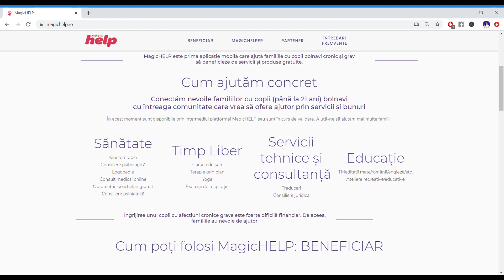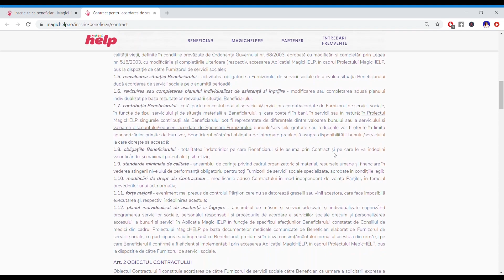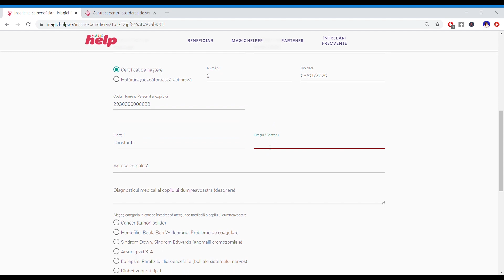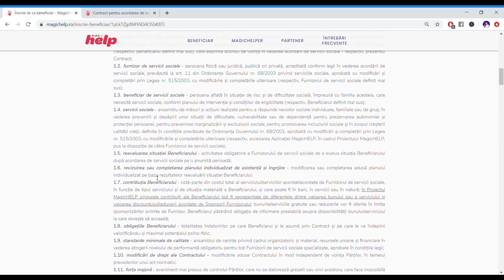Cum să te înscrii ca beneficiar în MagicHELP